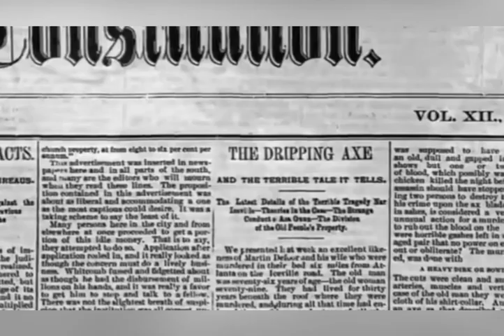Video najava za Crni mačak - Upravna škola Zagreb